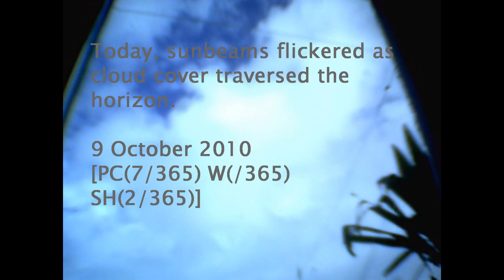Today's Current WE-ther Okinawa 2010 - 9 Oct